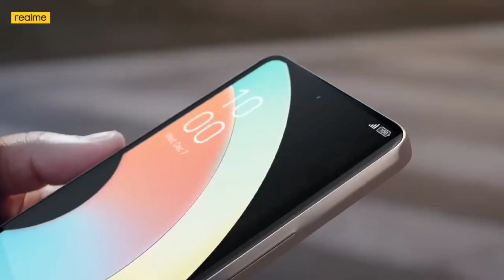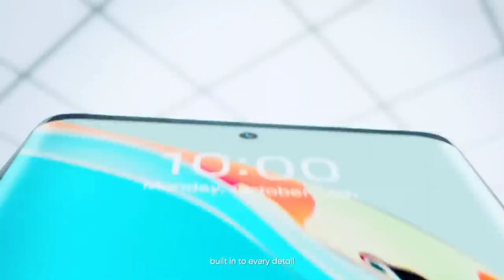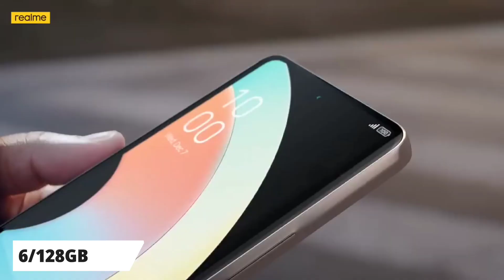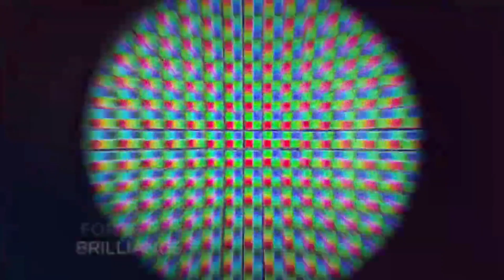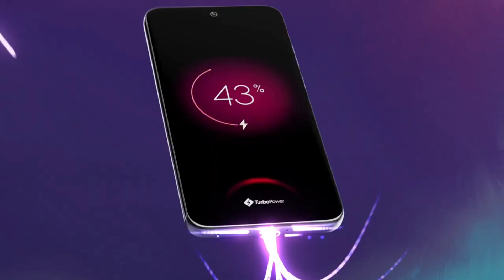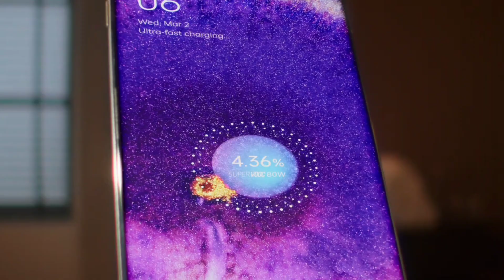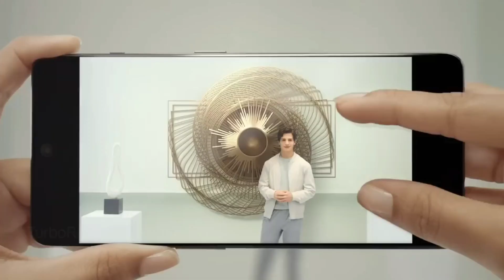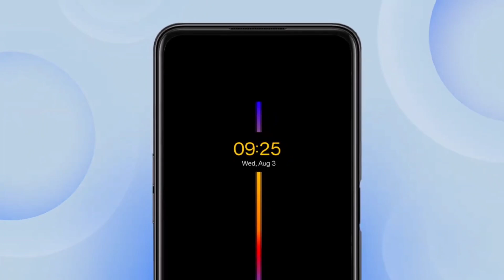Best Curved Display Phone 2023 - 5G | 144Hz 3D Curved Display, 4K | Top 4 Curved Display Phone 2023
OnePlus 10R

Samsung Galaxy S20 FE

Iqoo 9 SE

Realme GT Neo 3T

Iqoo Neo 6

Realme 9 Pro Plus

Samsung Galaxy M53

Iqoo Z7 5G

Realme C55

Realme 9i 5G

Moto G62 5G